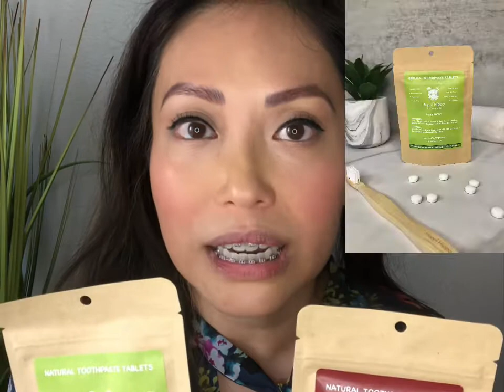30 Second Story - Impact of Happi Hippo Plant Organics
This is a 30 second version of my story:

The Impact of my Eco Vegan, Toxin-Free Company

 @Plant Based Tooth Doc